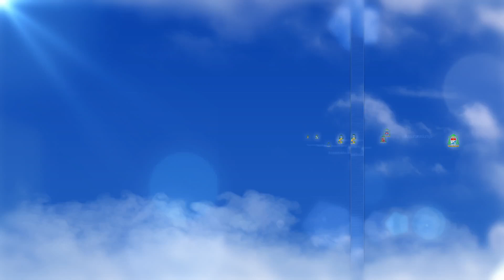ข่าวพระศาสนจักรคาทอลิก 22-01-2020 “พระสันตะปาปาส่งคำทักทายวันตรุษจีน”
วันพุธที่ 22 มกราคม 2020 สมเด็จพระสันตะปาปาฟรังซิสเสด็จออกพบปะสัตบุรุษในการเข้าเฝ้าทั่วไปประจำสัปดาห์ ณ หอประชุมเปาโลที่ 6 วันนี้พระองค์ทรงแบ่งปันข้อคำสอนเรื่อง “การต้อนรับ” พร้อมส่งคำทักทายไปยังผู้คนทั่วโลกโอกาสเฉลิมฉลองเทศกาลตรุษจีนด้วย